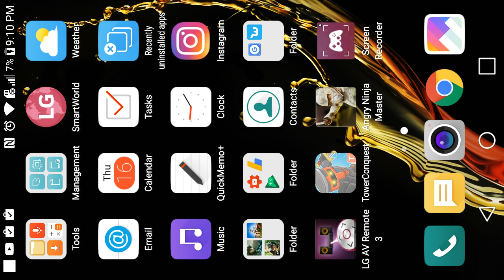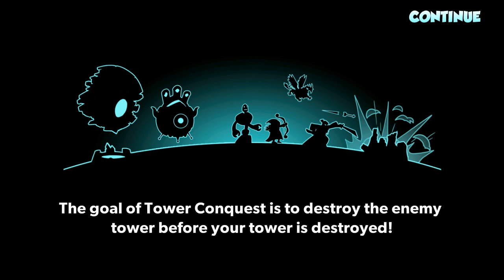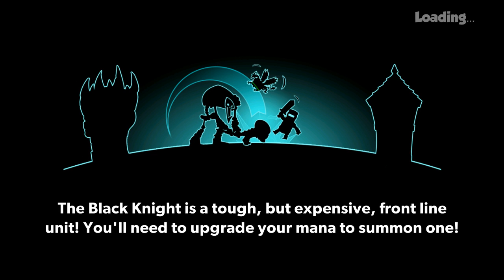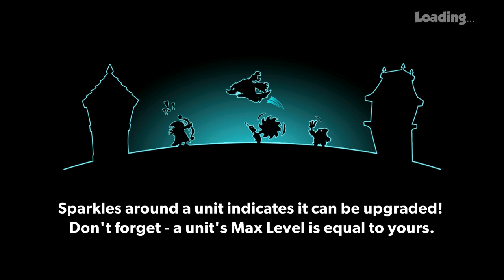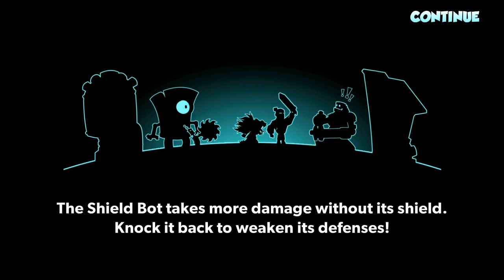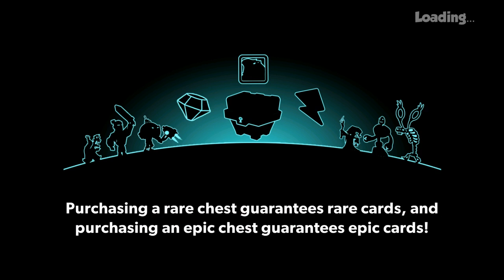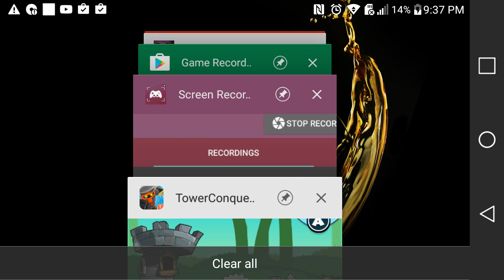Tower Defence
This game is free by the way so go try it out your sorry i don't have the link.